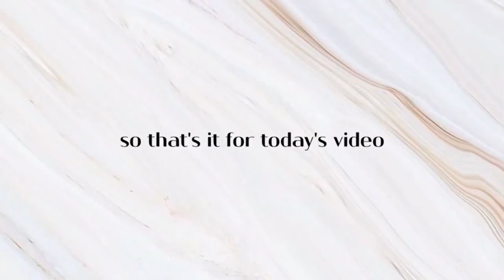AFFORDABLE SHOPEE HAUL (all under 100 pesos) | Erika Mae Mondido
products mentioned:
•Wallet - 39 pesos /